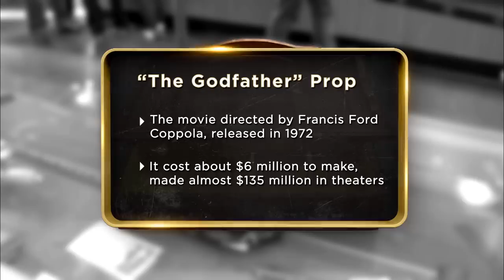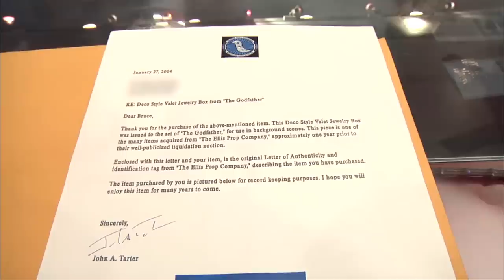Pawn Stars: "The Godfather" Movie Prop (Season 8) | History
When the owner of an original prop from "The Godfather" comes in to make a deal, Rick needs to decide what's right for the family business in this clip from "Everyday I'm Shufflin".